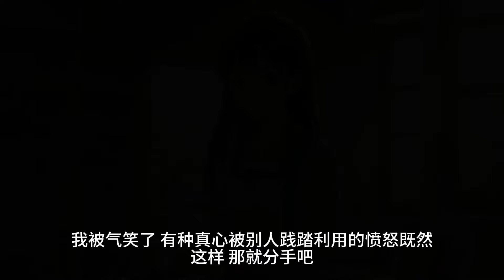因为柳如烟弟弟犯事。柳如烟拿我和她的恩爱视频威胁我。如果我不能让她弟弟平平安安，她就用视频说我强暴她。一口气看完